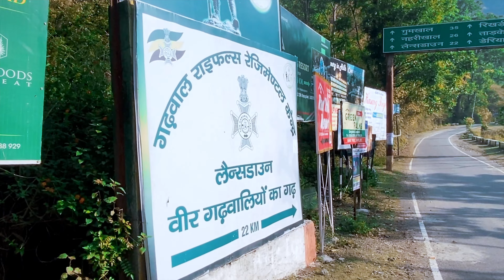Scooty Ki चाबी 🔑 Milte Hi Police Walo से बच Kar Baagh Gye 😁⚠️ | Sumit Lakhera Vlogs | Uttarakhand.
🚩Jai Mata Shyam Sundari Bal Kuwari🚩

Managed by- Sumit Lakhera

police se Bach kr bagh gye
Uttarakhand ka ek or new vlog
finally new vlog aagya
finally wapis ghr aagye
pahado mai mai last Tim bhut mja kra
socha nhi tha police ko dekh kr esa hoyega
ghumne gye the or ye sb hoagya
dekhte hi dekhte attack hogya
baal baal Bach gye
police dekh kar halat khrab hogyi
full enjoyment vlog
uttarakhand mai vlog banane ka mja hi kuch or hai
mountains mai ride krke mja aagya
hill area mai ride krne ka mja hi kuch or hai
new vlog Uttarakhand lansdowne
ghoomkhal to faridabad travel vlog
morning mai hi police se Bach kr baghna pda
Scooty key mil gyi finally